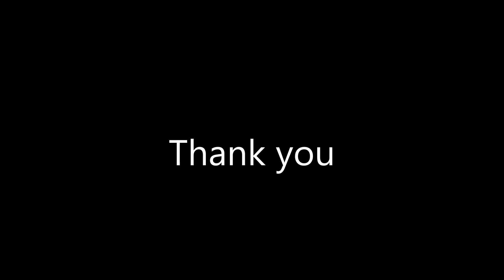Top 3 Karlie Kloss Walks in Victoria's Secret Runway History (2011-2017)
It's all about the walks...